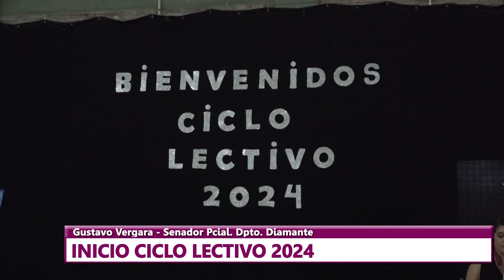Gustavo Vergara y Ezio Gieco - Inicio de Ciclo Lectivo 2024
Este lunes 26 de febrero se llevó a cabo el acto de inicio del ciclo lectivo 2024 en la localidad de Ramírez. estuvieron presentes autoridades educativas del departamento, funcionarios municipales y provinciales.